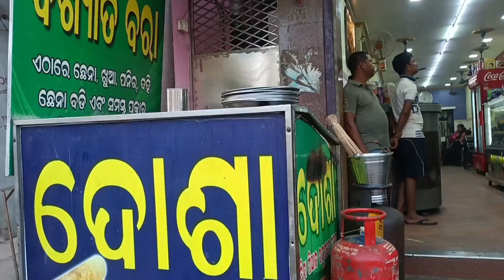ମିଠା କିଣିବାକୁ ଗଲୁ